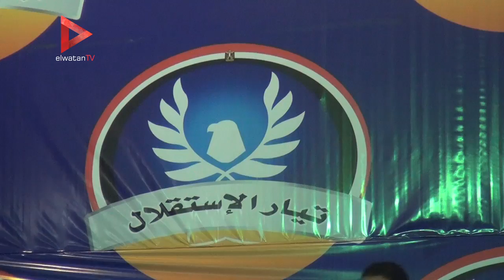رئيس وفد حقوقي أممي في ندوة لـ "تيار الاستقلال": جميع طبقات المصريين تؤيد السيسي